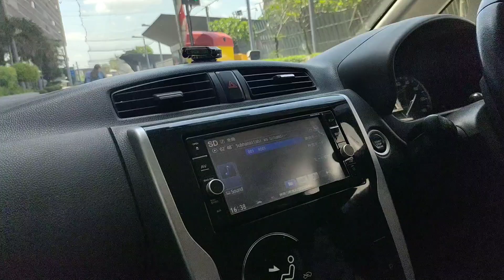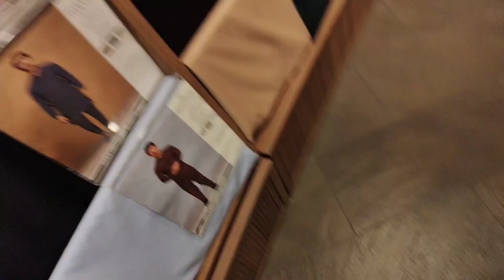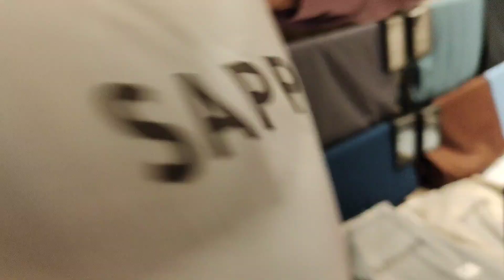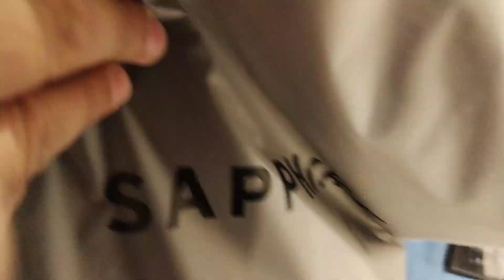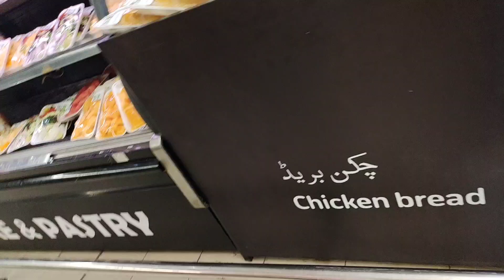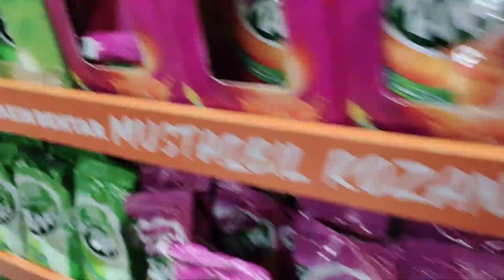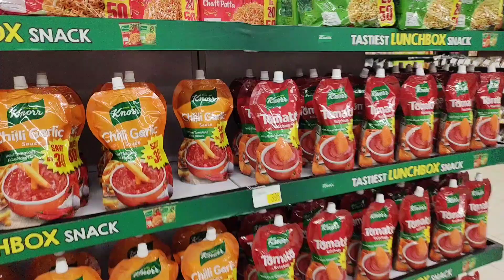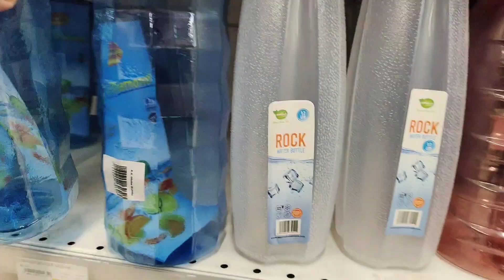Garmiyo ka kaprn ki shopping | Summer dresses | Husband Shopping | Life with ayesha